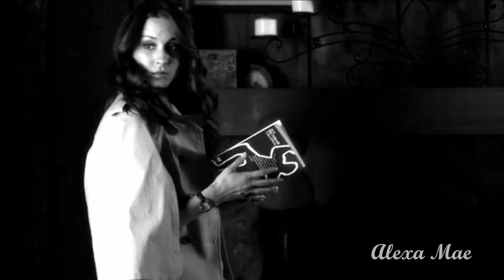Wicked Game | Chibs Telford & Spencer Hastings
Spencer Hastings has grown up privileged. She meets Chibs by chance when her car breaks down and she is forced to seek help from the local town mechanic shop, Teller Morrow. The two start a flirtation, that is cut short when reality sets in. Chibs has a wife and daughter, and Spencer's father threatens to cut her off if she does not cut dies with the Sons of Anarchy all together. They continue on this never ending cycle of love and heartbreak, no one willing to put their pride aside to make amends. They use other people to make each other suffer.

Series: Sons of Anarachy & Pretty Little Liars
Characters: Chibs & Spencer Hastings
Program: Corel VideoStudio Pro